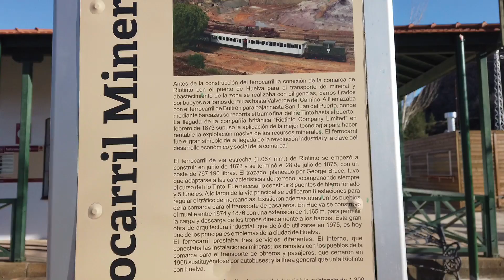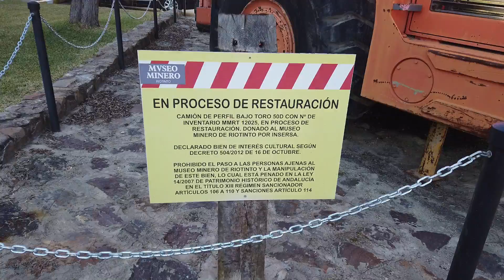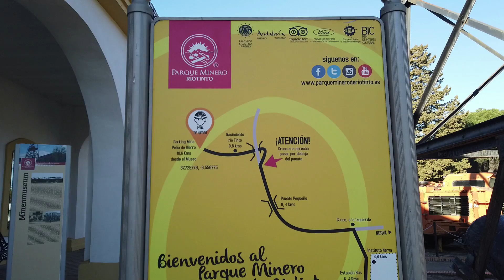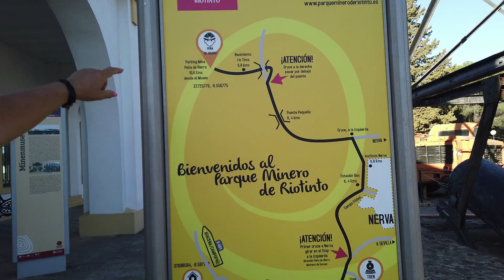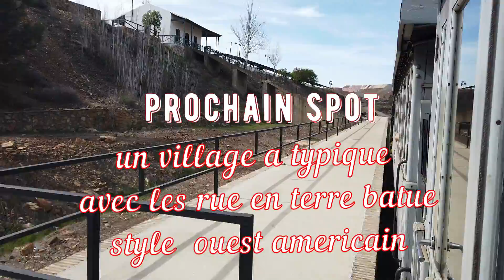#25 Nomade camping car a Rio Tinto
Rio Tinto visite en train avec ferchant